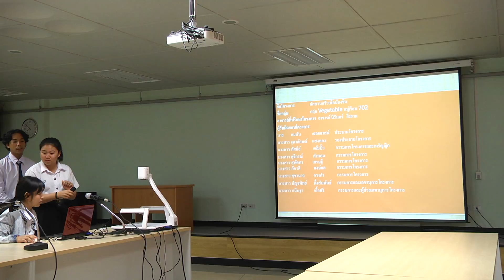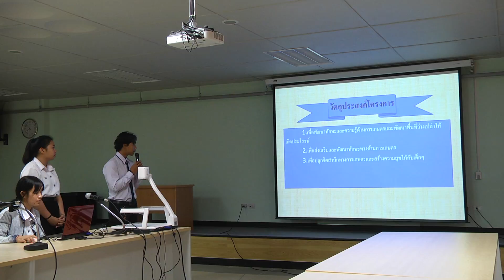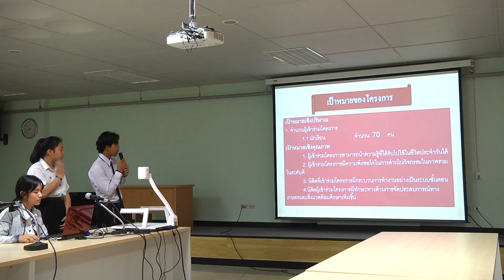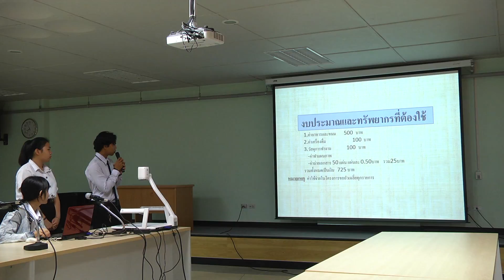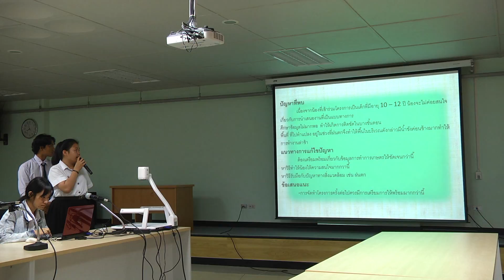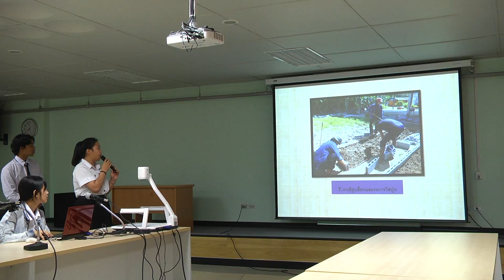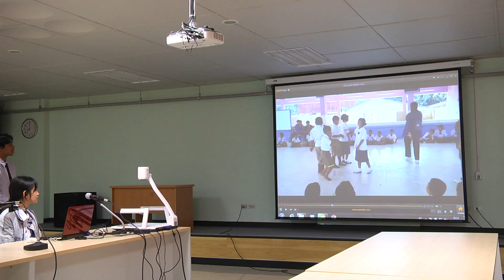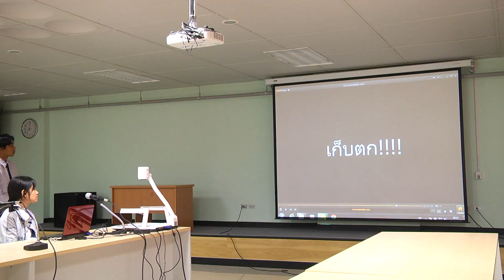กลุ่มที่ 25 โครงการผักสวนครัวเพื่อน้อง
วิดิโอนี้เป็นส่วนหนึ่งของวิชา "01999111 ศาสตร์แห่งแผ่นดิน" มหาวิทยาลัยเกษตรศาสตร์ วิทยาเขตกำแพงแสน อยู่ใน หมวดศึกษาทั่วไป โครงการวิชาบูรณาการจัดการศึกษาทั่วไป